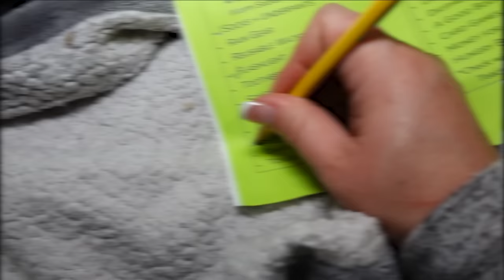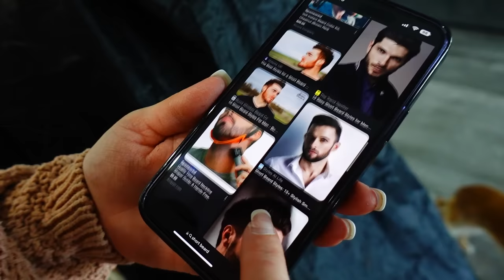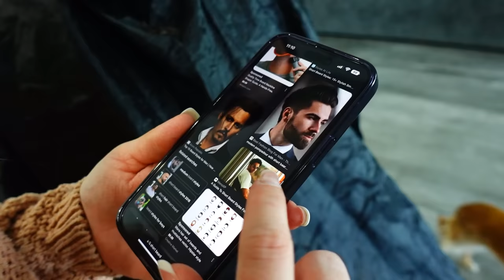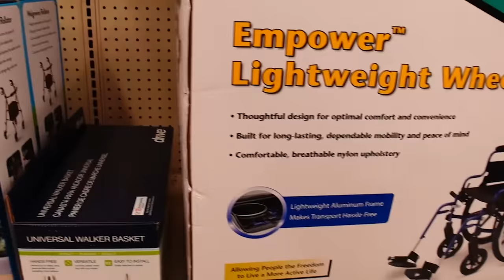Time To Pack | Learning New Things!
Liam is leaving us for a few days and going to science camp. It is time to pack! Logan is learning new things! Using a wheelchair can take a little bit of time.

Fan mail:
Crazy Pieces

♥OUR CHANNELS♥